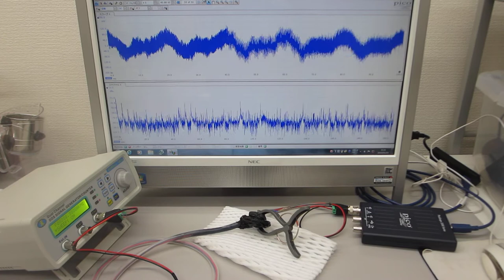超音波プローブのオーダーメード対応（超音波システム研究所）